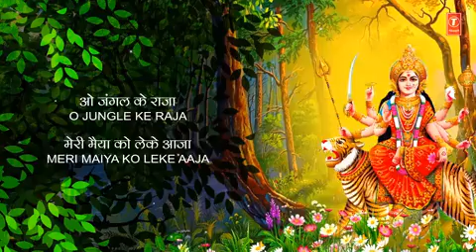O Jangal Ke Raja Meri Maiya Ko Leke Aaja bhakti bhajan